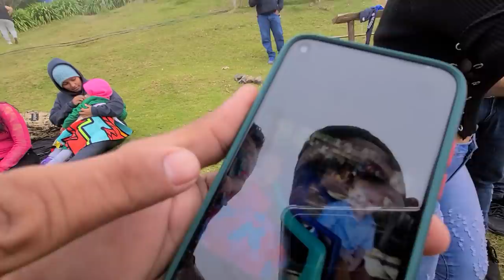Ahora si nos está azotando con todo el frio🥶 GARZA DICE QUE SE LE ENCOGIÓ POR EL FRIO😂 Parte 16